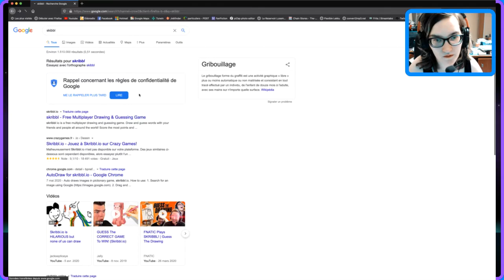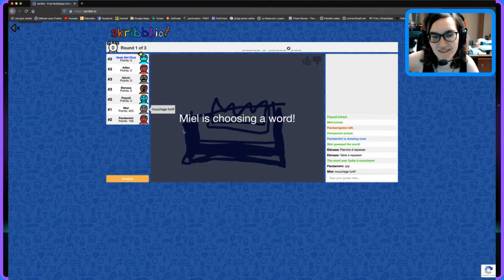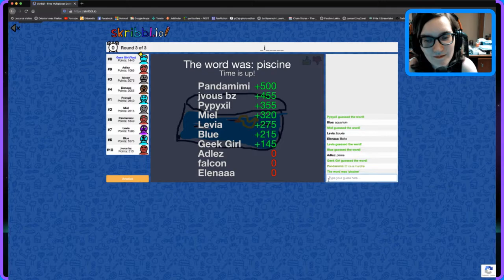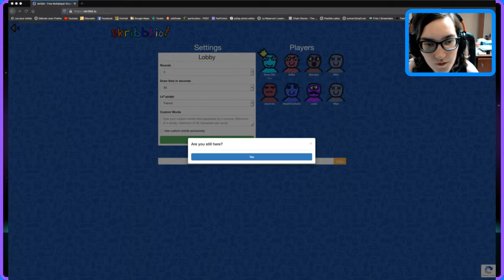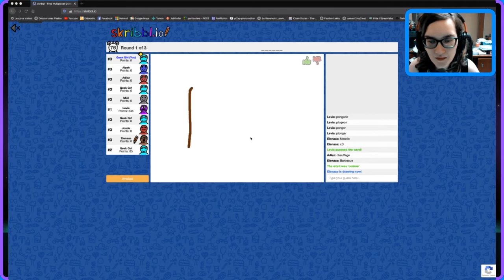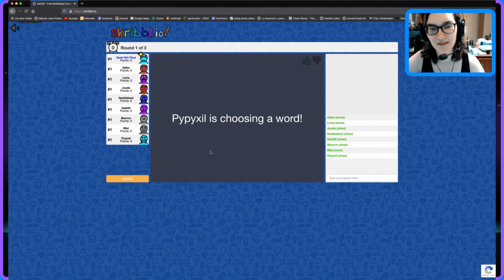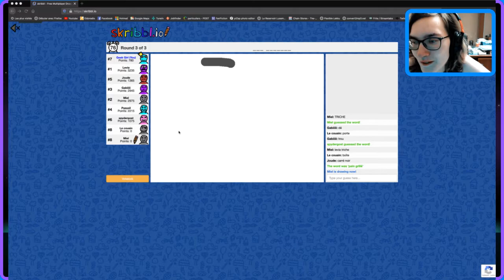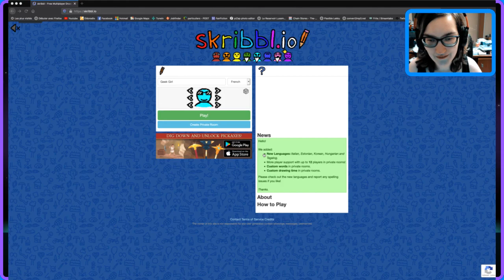Raid surprise par Frite + cap de l'affiliation Twitch (Rediff Twitch)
Frite m'a énormément surpris lors d'un raid sur ma chaîne (que Pandamignionne lui avait demandé en stream). Attention à vos oreilles, je cris assez fort au moment du raid :p
Je remercie énormément Frite pour tout, c'est devenu un véritable ami